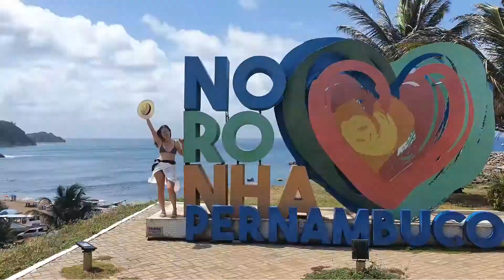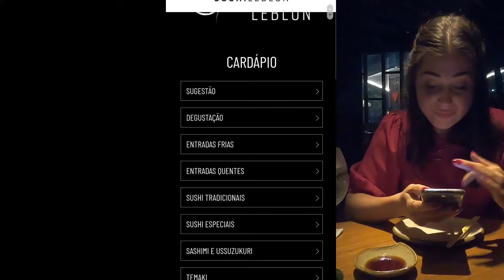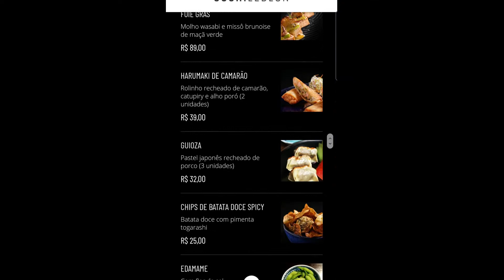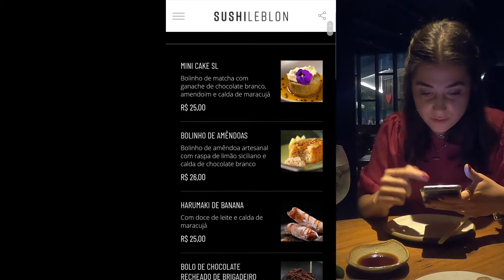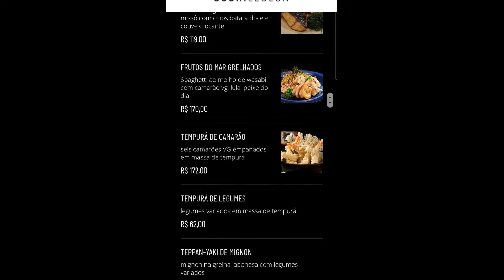O melhor SUSHI do Rio de Janeiro - Sushi Leblon - premiado diversas vezes por ser o melhor.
Conheci o primeiro restaurante japonês da Zona Sul do Rio de Janeiro, o Sushi Leblon que  abriu suas portas em setembro de 1986 é  localizado na Rua Dias Ferreira,  um bairro super badalado pelas pessoas famosas e gente bonita. A casa é conhecido pela mistura de tradição e inovação em sua culinária, ambiente cool, e já foi premiado diversas vezes por ser o melhor da cidade.
Recebe clientes ilustres, times de futebol, ministros...resumindo, gente do mundo todo.

Tem novidades no cardápio assinadas  pelo Chef Cássio Hara.

Espero que você curta este vídeo.
E ative o sino para não perder nada.

Um beijo no coração.